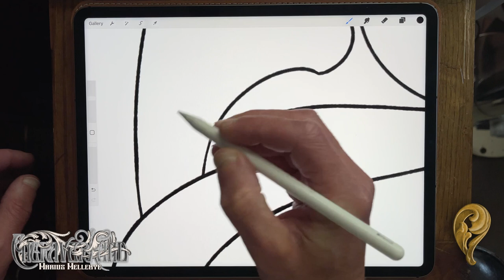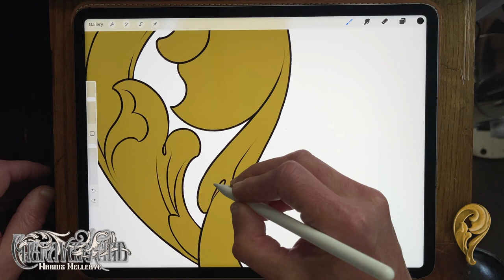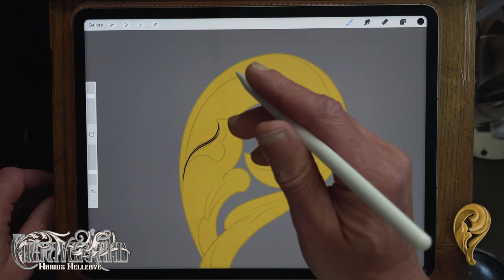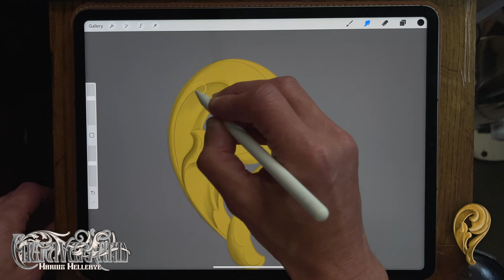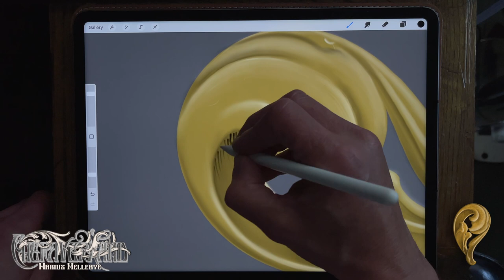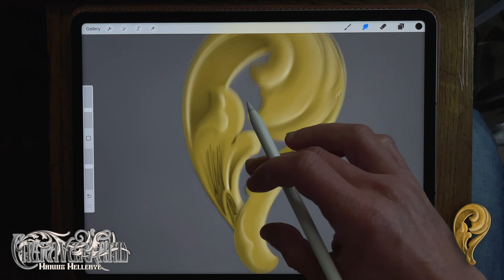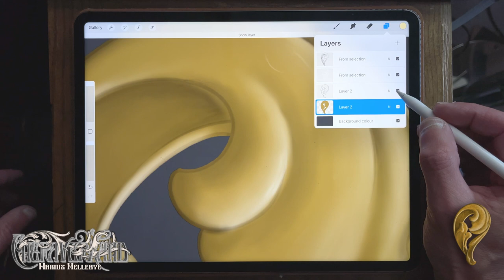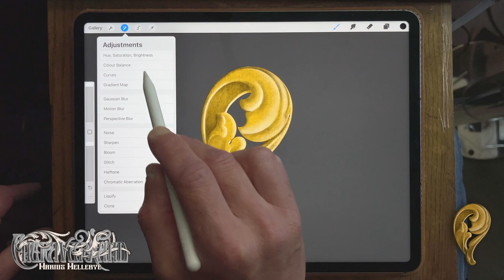Hand Drawing - Procreate Sculpting Tuturial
So I could finally finish the Procreate Sculpting Tutorial. If interested in learning, I suggest you see it all.. even if it´s 11+ minutes long as there are some parts in there that I think is important to get a good result. :-)

Some of these tips might come handy for other ways to use Procreate too, so not only for sculpting.

Thanks a lot to Mr. AI for doing the voice over for me, and I´m sure everyone that has heard my voice on a video, would agree.. even though he has some funky tones now and then and a little bit lifeless at other times, but he´s learning.. :-)

Drawing, design and music by me and if you think I deserve a coffee

Anyway, the technology was playing a little with me making this.. The first one I made I realized would be way too long so I recorded a new one with a little more simple design.  Second take I got a corrupted video file by FilmicPro, so I had to start all over again. Third take, I set up several cameras in different angles, just in case something happened, and guess what.. just before finished, the main camera got overheated and stopped. So I had to record the last part again.. I was close to give it up, but here it is.. :-)